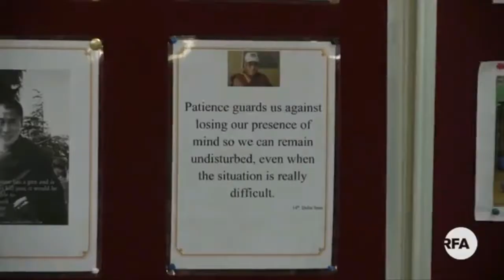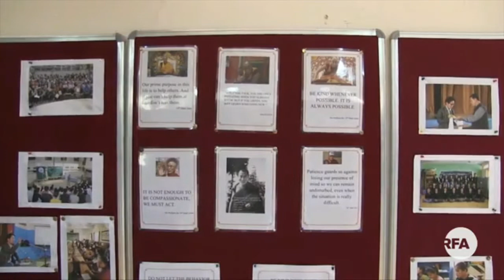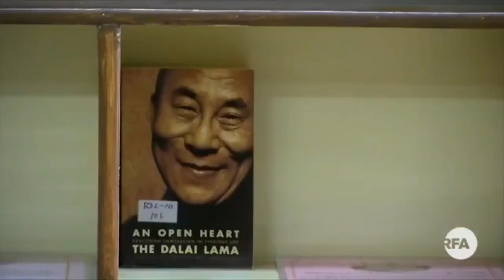RFA interviews members of Readers of Dalai lama 2019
Tibetan Homes School, Rajpur 2019
RDL - Reader of Dalai Lama
༄༅།།སྡེ་ར་ལྡུན་ཁྱབ་ཁོངས་ས་གནས་ཨེ་ཤེ་ཡ་རང་དབང་རླུང་ཁང་གི་བརྙན་འཕྲིན་གསར་འགོད་པ་བློ་བཟང་ལགས་མཆོག་ནས་འདི་གའི་སློབ་གྲྭ་ལ་ཆེད་ཕེབས་ཀྱིས་ཏཱ་ལའི་བླ་མའི་བརྩམས་ཆོས་ཀློག་པ་པོའི་སློབ་ཕྲུག་འགའ་ཞིག་ལ་བཅར་འདྲི་གནང་བ།